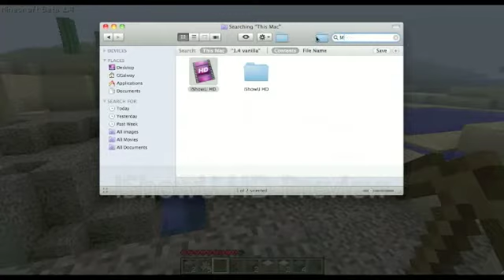404 Challenge Part 2 || Mikeyandgeorge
Turn sound up :)